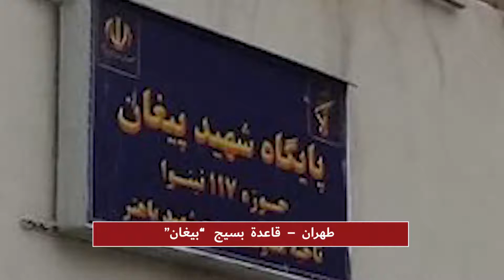طهران – قاعدة بسيج”بيغان“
خلال الأيام 9- 12 نوفمبر أضرم الشبان المنتفضون النار في مراكز للبسيج وغيرها من الأجهزة القمعية في مختلف مناطق طهران  ومدن أخرى بما في ذلك  قزوين ومشهد والأهواز  وكجساران و بروجرد.
كما أحرق ودمر الشبان المنتفضون صورا لخميني وخامنئي وغيرهما من رموز  النظام في مختلف المدن الإيرانية.
واستهدف الشبان المنتفضون في طهران خلال الأيام المذكورة  قاعدة للبسيج المعروفة بـ ”ولي عصر“ وقاعدة للبسيج المعروفة بـ ”جواد الأئمة“ وهي مركزاستراتيجي لقوات الحرس و قاعدة للبسيج المعروفة بـ ”الشهيد بيغان“
وتأتي هذه الأنشطة في وقت كان فيه نظام الملالي في حالة تأهب قصوى خوفًا من انتفاضات الشعبين العراقي واللبناني، والاحتجاجات الشعبية داخل إيران.